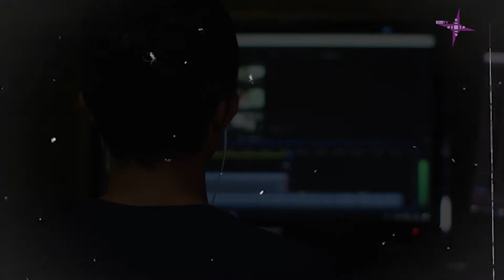Շարակնոց. Ով Զարմանալի, Այսօր ձայնն հայրական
Ով զարմանալի խորհուրդ այս մեծ յայտնեալ.
Արարիչն Աստուած ի Յորդանան եկեալ:
Կամէր մկրտիլ ի ծառայէն յիւրմէ.
Չառնյոր Կարապետն, զմկրտելն ի յանձն:
Գետ, մի զարհուրիր, քո Արարիչն եմ ես.
Եկեալ մկրտիմ եւ լւանամ զմեղս
«Ով Զարմանալի» Այս  ջրօրհնեաց տաղը գրել է Գրիգոր Պահլավունին: